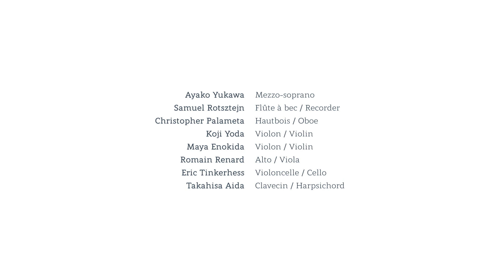Les Contre Sujets - Aria Sta nell'Ircana, in Alcina HWV 34 by Georg Friedrich Haendel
Les Contre-Sujets has been part of the Eeemerging program in 2015 and 2016.